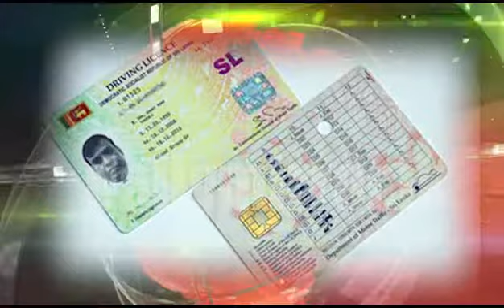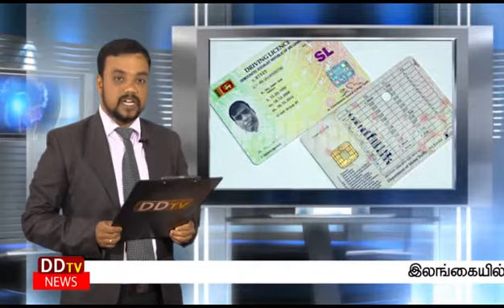அனர்த்தத்தினால் சாரதி அனுமதிபத்திரங்களை... ..DDtv sri lanka tamil news 30.05.2016